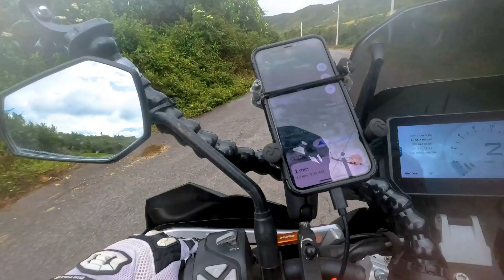Ecuador‘s Hidden Paradise on a KTM 1290 Super Adventure R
My first day Riding at Ecuador and I  get lost. But everything was worth it when I finally find this amazing place, this strange lagoon surrounded by Volcanos and one of the coolest hikes I have ever done. I wonder if my bike will be secure when I come back from the Hiking?

Ascanio is a digital nomad who loves to work and travel and is on a solo round-the-world adventure motorcycle riding expedition with Nikita (his KTM 1290 Super adventure R). This is his ADV Motovlog.

Ascanio's motorcycle travel journey from Los Angeles to Colombia South America on a KTM 1290 Super Adventure R is the ultimate motovlog adventure. As he sets off from the bustling city of LA, Ascanio is ready for the long journey ahead.

The real adventure begins when Ascanio crosses the border into Mexico. The roads become more rugged and the landscape more diverse, as he navigates his way through the bustling cities and remote villages of this vibrant country.

As he continues south, Ascanio encounters all kinds of challenges on the road. From treacherous mountain passes to rough and rocky trails, he pushes himself and his motorcycle to the limit as he traverses some of the toughest terrain in the world.

But the journey is worth it, as Ascanio is treated to some truly unforgettable experiences along the way. From camping under the stars in the desert to meeting new friends and sharing stories around the campfire, Ascanio's motorcycle travel journey is a true adventure from start to finish.

Finally, after months of travel, Ascanio reaches his destination: the beautiful country of Colombia. From the bustling city of Bogotá to the breathtaking Andes Mountains, Ascanio experiences it all on his motorcycle tour of this amazing country.

As he looks back on his journey, Ascanio is filled with a sense of accomplishment and pride. He has pushed himself and his motorcycle to the limit, and has come out on top. His journey may be over, but the memories will last a lifetime.

So if you're a fan of adventure motorcycle touring and motovlogs, be sure to check out Ascanio's incredible journey from Los Angeles to Colombia South America on a KTM 1290 Super Adventure R. It's a ride you won't want to miss.